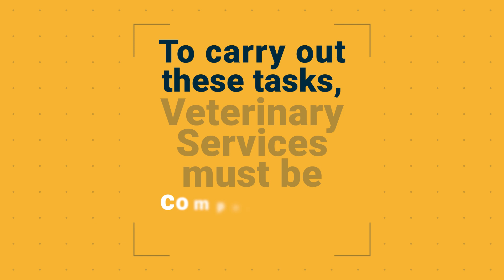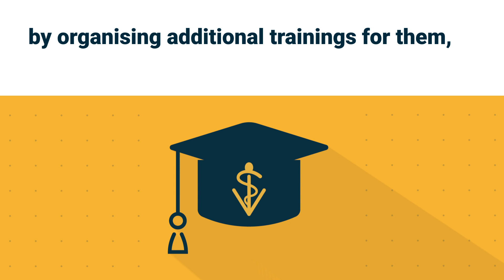The importance of Veterinary Services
Veterinary Services oversee the fight against animal diseases, whether dangerous for humans or not, and contribute to improve the welfare of animals. Through their daily actions, they are key actors to improve our lives in society, help reduce hunger and poverty.

Find out more about their essential role and how the support provided by the OIE helps improve their capacities across the globe.